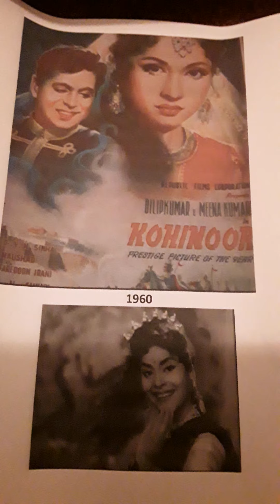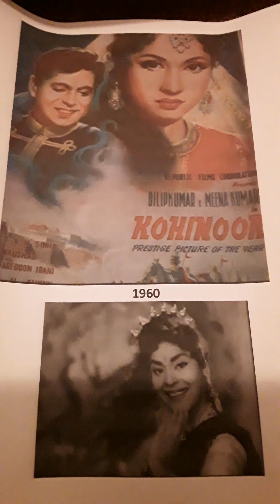KOHINOOR 1960 FULL SONG.JADUGAR QATIL ..ASHA BHOSLE MORE MUSIC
JADUGAR QATIL..ASHA BHOSLE..LONGER SONG VERSION MORE MUSIC THAN ON RECORDS. Uploaded purely for listening pleasure only and no disrespect intended to any music or film organisations.